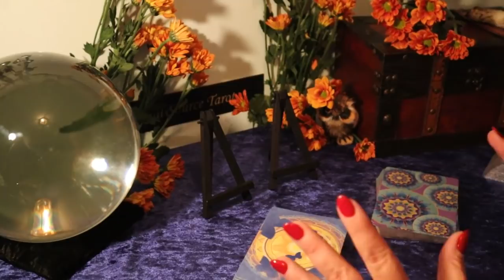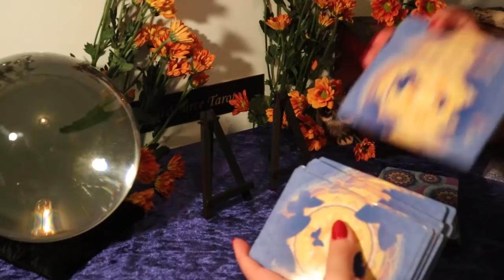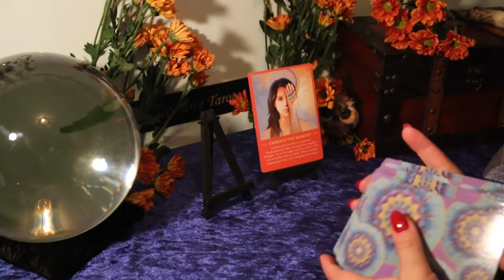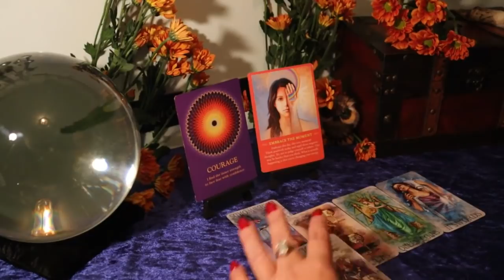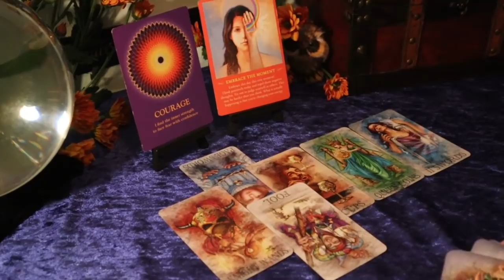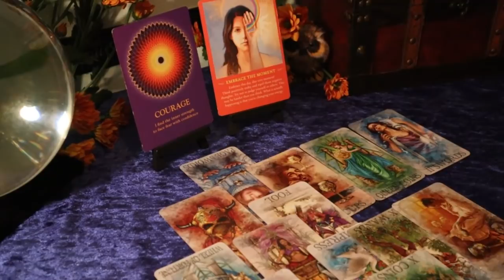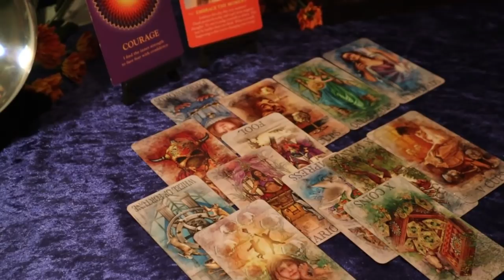The Daily Vibe...Energy Shift...Making That Move...Daily Tarot Reading..